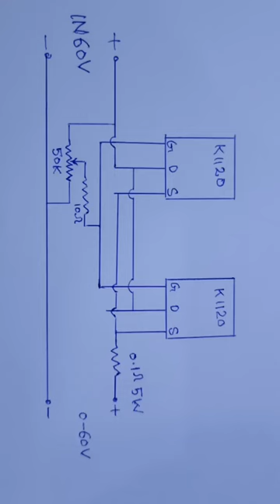How To Make Voltage Regulator 0-60V 40A